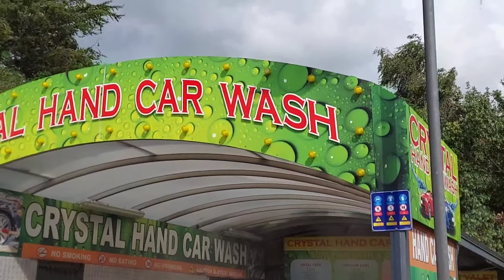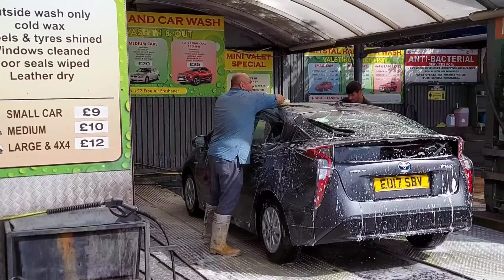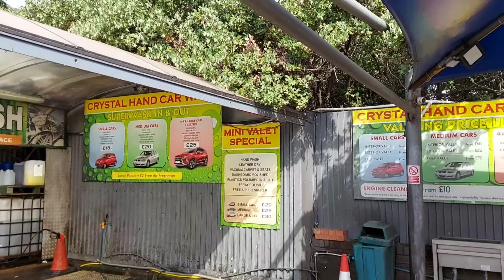London Car Wash | Hand Car Wash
This beautiful video is about Hand Car Wash in London and you will see how hand car wash works and staff is well trained and their are well equipped to wash and clean their customer's cars. Have a detailed glance on this video.